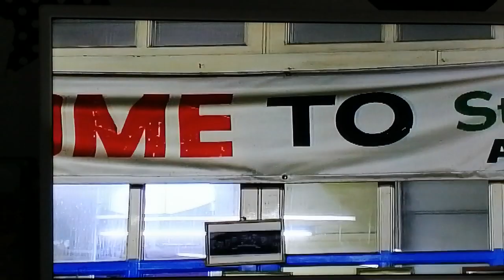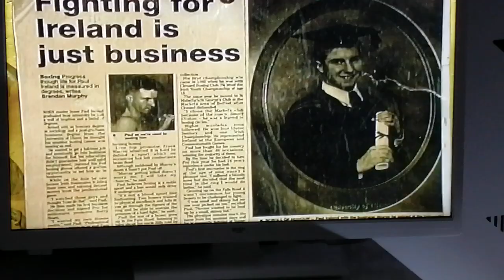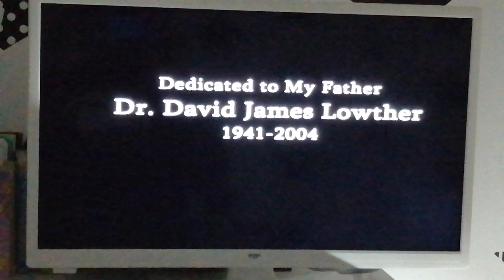Paul Ireland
Paul Ireland boxer